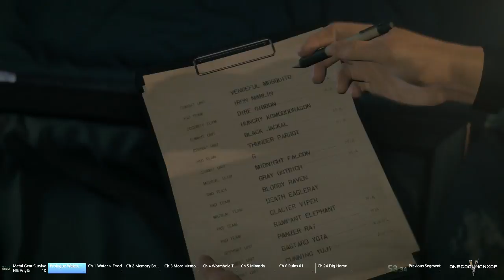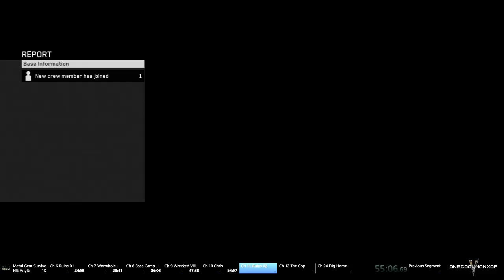Meta Gear Survive NG+ Any% Speedrun 2:57:50.890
New Game+ Any% Speedrun
2:57:50.890 -- Watch live at